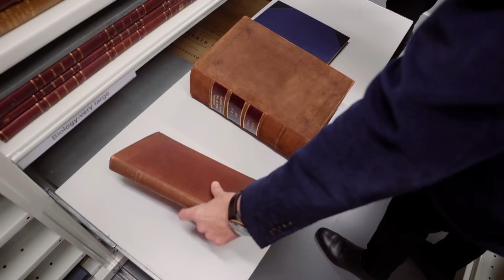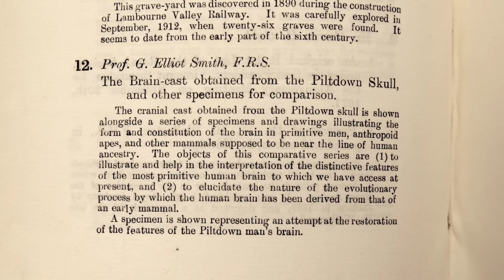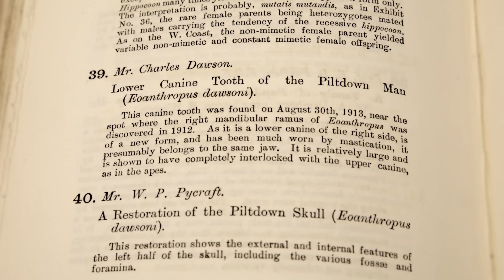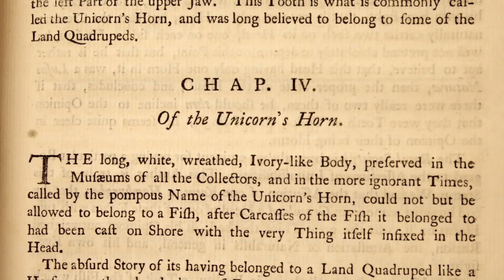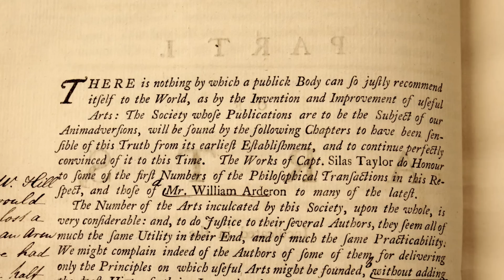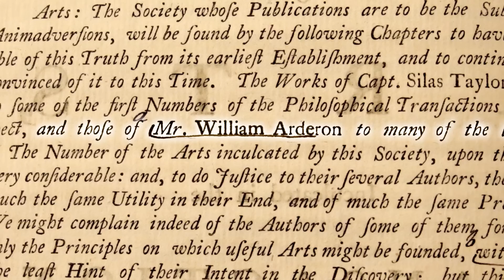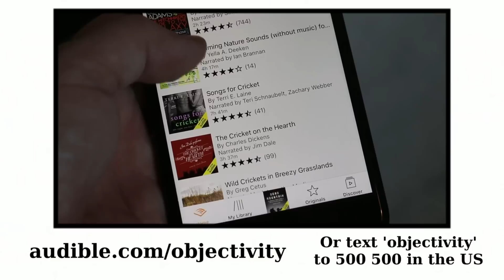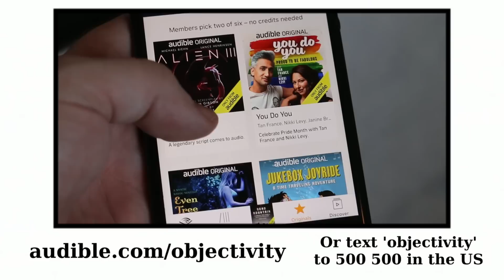The Piltdown Man (feat. Matt Parker) - Objectivity 207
Get your first audiobook and 2 Audible Originals free when you try Audible for 30 days. or text objectivity to 500 500. (Sponsor)
More links below ↓↓↓

Featuring author, comedian and YouTuber Matt Parker.